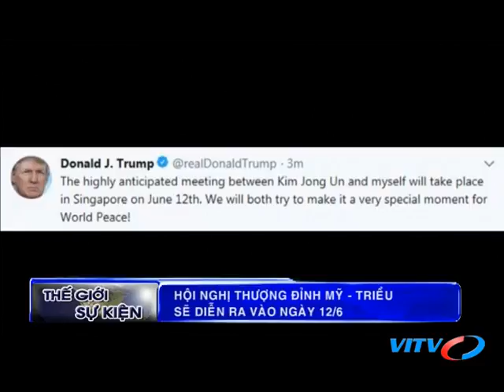VITV - Thế giới sự kiện - Mỹ rút khỏi JCPOA và những hệ lụy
VITV - Thế giới sự kiện - Mỹ rút khỏi JCPOA và những hệ lụy phát sóng 21:15 ngày 12/05/2018